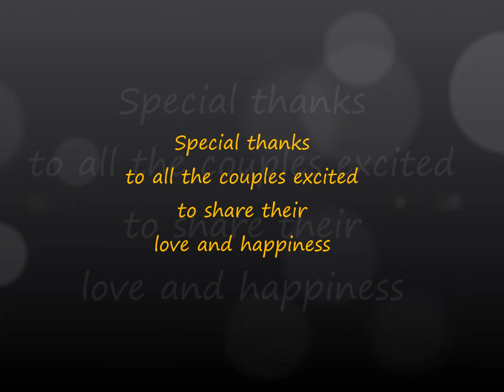Teonykkia Starr Covers Let's Stay Together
Teonykkia Starr Covers Al Green's Let's Stay Together thanks to producer GhettAway. Remixes of this cover to come soon from various artists!